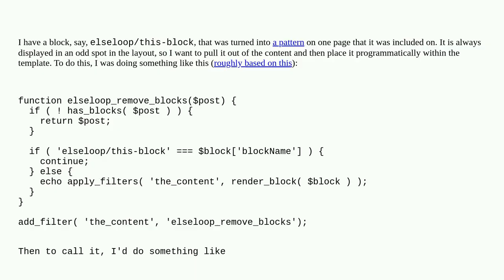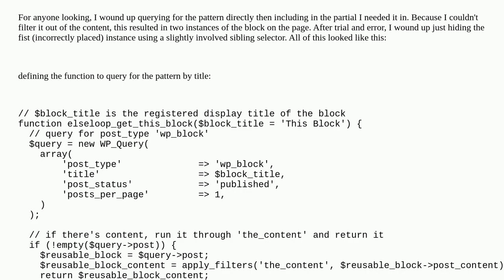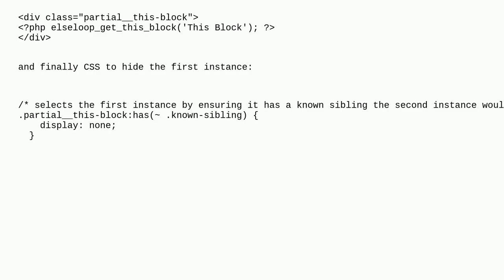Wordpress: Are blocks that are converted to patterns no longer filterable through the_content?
Are blocks that are converted to patterns no longer filterable through the_content?

A special thanks goes out to the community

  filters the-content block-editor